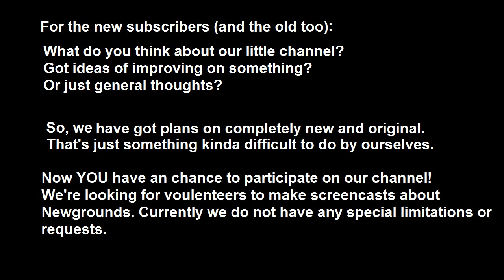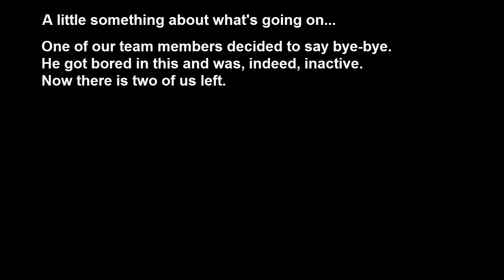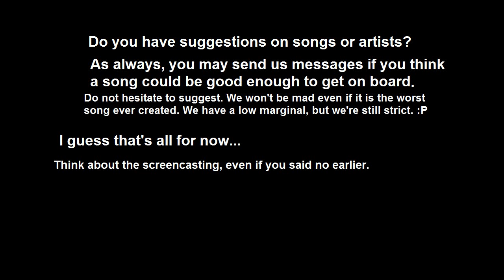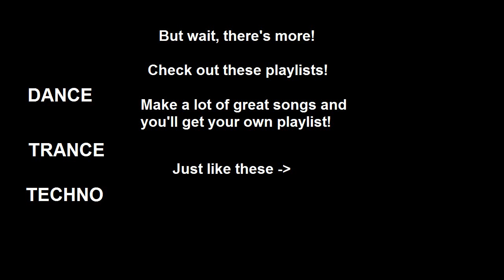November Announcements and Stuff.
Wazzup?!

Whaat? A song not originally from Newgrounds?!
That's right!